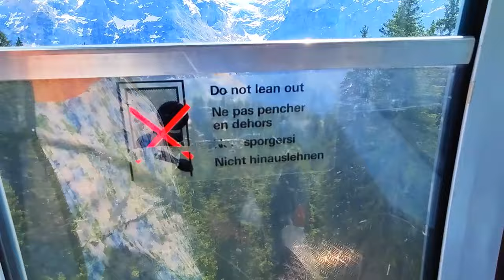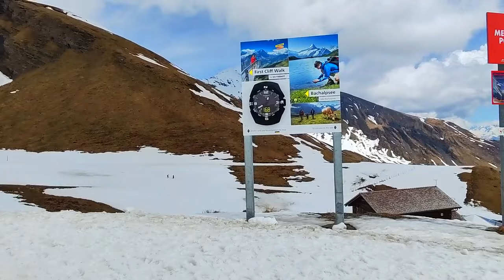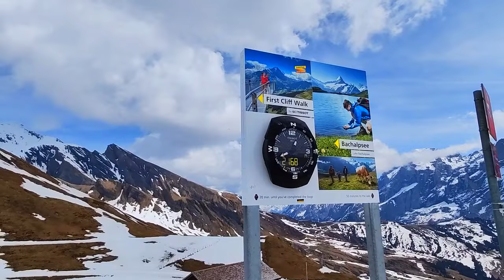FirstCliff grindelwaldfirst Bort Shreckfeld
The Gondola trip for First Cliff is a captivating and exhilarating experience for the tourists in Switzerland. The six-seater gondola cableway that runs from Grindelwald up to First via Bort and Schreckfeld is the main feature of this Aerial Cableway. The gondola cableway can accommodate up to 1,200 passengers per hour and takes about 25 minutes to travel and then you have to walk an additional 25 minutes to reach the cliff walk.
You could hear the charming and entrancing sound of cowbells ringing during your gondola ride. Starting at Grindelwald First, the cable car also provide views of the paragliding which is 2,150 metres elevated above sea level.